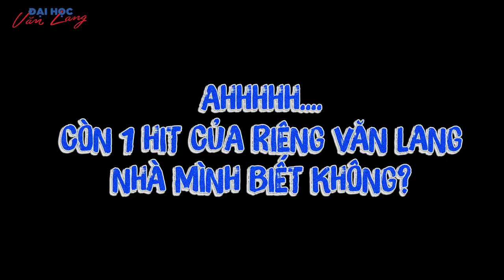[VLU] NHẠC SĨ HỨA KIM TUYỀN VÀ BÀI PR SONG | TRƯỜNG ĐẠI HỌC VĂN LANG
Nhạc sĩ, nhà sản xuất âm nhạc Hứa Kim Tuyền là cựu sinh viên khoá 19 ngành Quan hệ Công chúng, tác giả bài hát truyền thống PR SONG được gia đình PR yêu mến nhiều năm qua.